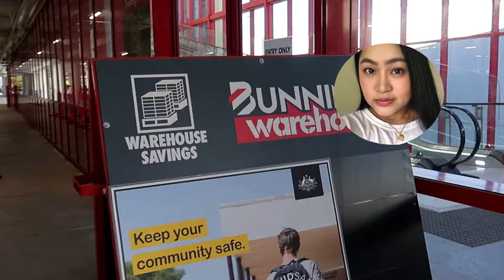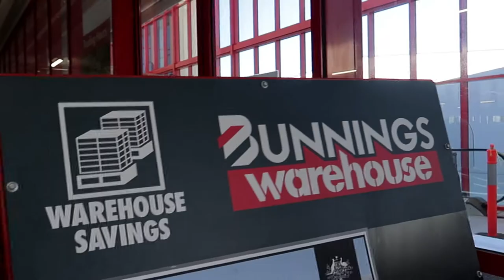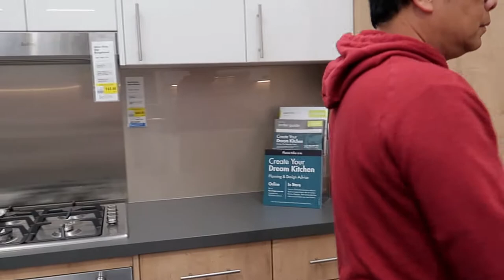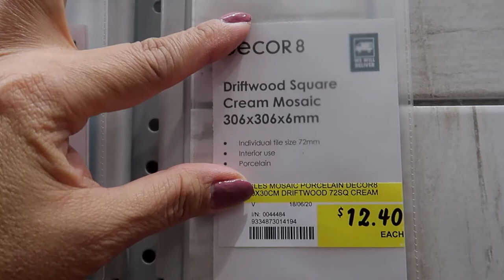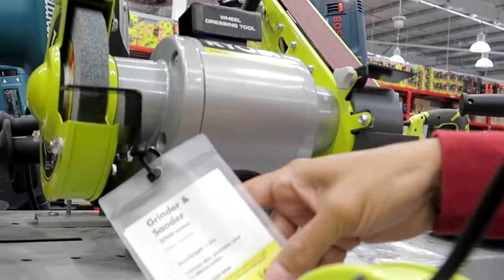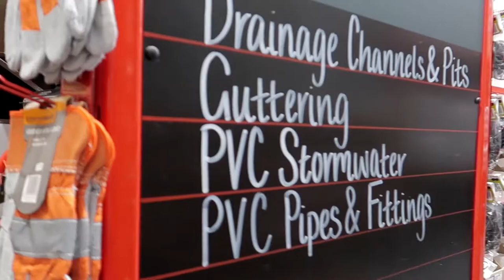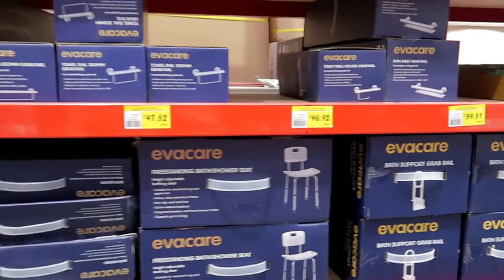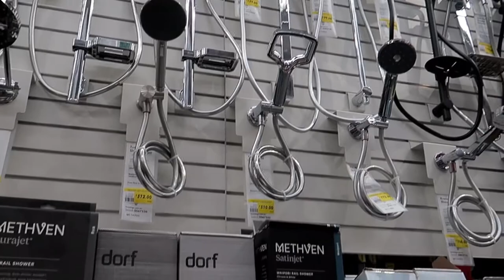Biggest Store Bunnings Warehouse Australia 2020 | Pinay In Australia | ShaSha Kolme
Bunnings Warehouse In Australia

shasha kolme